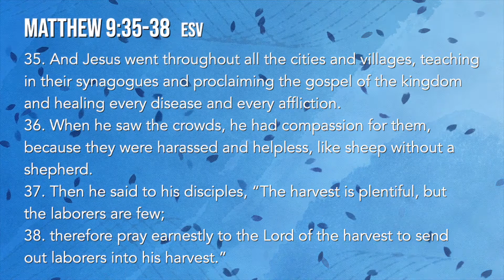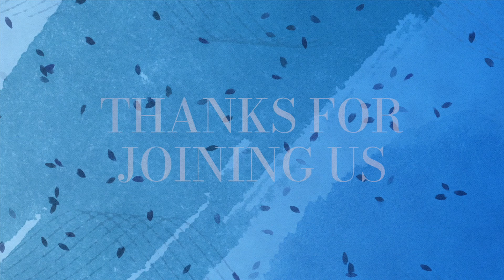God Wants to Use You - Part 4 "No Laborers No Harvest"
Senior Pastor, Dr. Beverly Frazier, preaches Part 4 of the series "No Laborers No Harvest".

Matthew 9:35-38

Did you pray the Prayer of Discipleship? If so, we would love to hear from you and share some valuable information.

Prayer Request?

Text: mscinfo + $ amount to 73256

ZELLE
or your personal bank's website